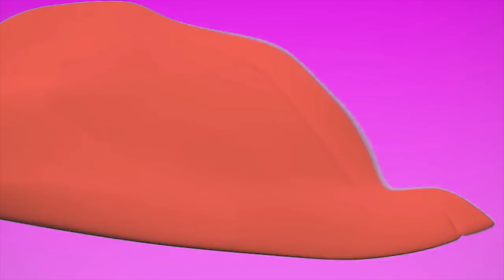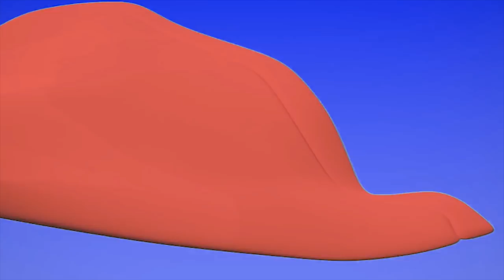Learn Characters Colors, Oddbods, Ben & Holly, Peppa Pig, Paw Patrol #14 | Funny Cartoons for Kids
Preschool Songs & Videos 3D
Your Preschool can learning all about primary, secondary and tertiary colors with this great video. Once they have watched the video they may even want to try mixing their own colors together! Try experimenting with paints, crayons, or markers.
Every Preschool boy and girl should learn their ABC’s. This great video will not only put a new spin on an old classic, but it will make learning the alphabet fun! Try playing this great video and learning the song and the ABC’s by watching the colored balloons float up to the ceiling!
Funny Colors Learning Toddlers Baby.

©Video: Copyright by Vibrant Kids